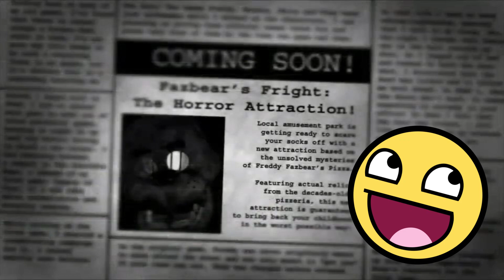epic face tries to read the newspaper from fnaf 3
look i just needed to upload a video ok?